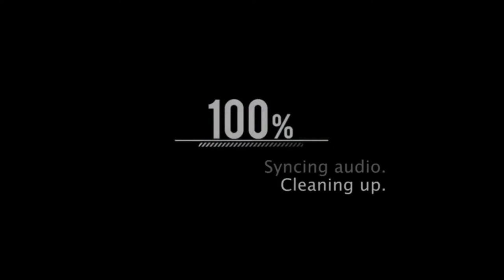Rakoxx - EVERYTHING IS NOT ENDING 2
HOLA GENTE, SOLO QUERIA SUBIR ESTA MEJORA DE LA ANTERIOR MUSICA, PROTO VENDRA UN ESPECIAL 100 SUBS, MUCHAS GRACIAS POR EL APOYO

EL ESPECIAL VA HACER DE UN REMIX DE UN JUEGO SUPER FAMOSO APARTE REGALARE EL PROYECTO, ESPERENLO MUY PRONTO

FELIZ MARTES SUIIIII SSJ